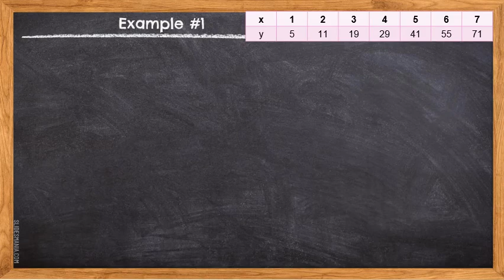Determine the Equation of a Quadratic Function given the Table of Values